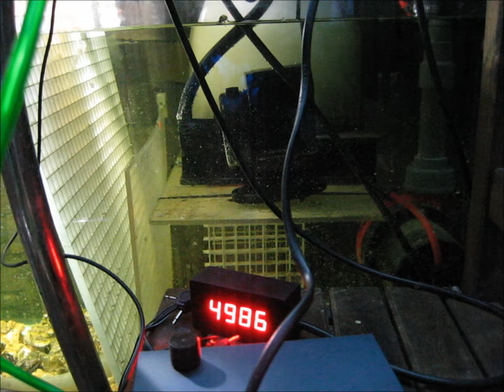Ати насос, блин